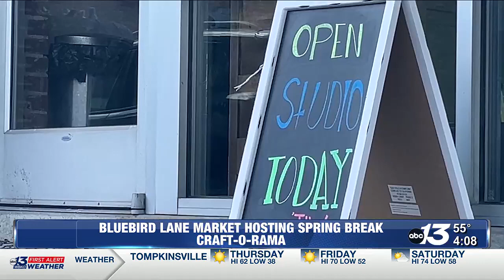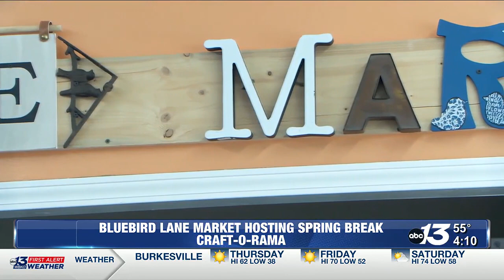Bluebird Lane Market hosting spring break 'Craft-o-rama'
Bluebird Lane Market is stepping up to alleviate Spring Break boredom by inviting people of all ages to participate in their daily crafting workshops.